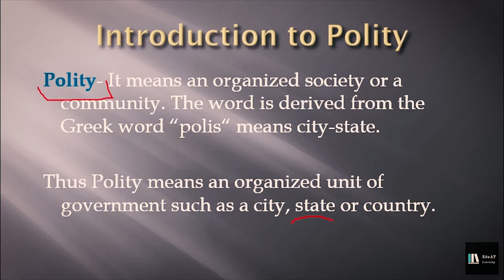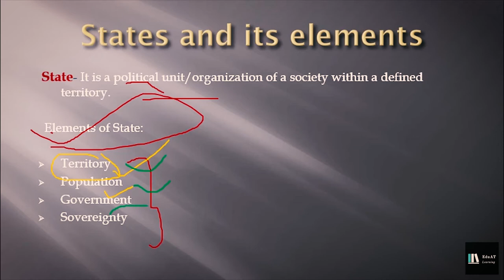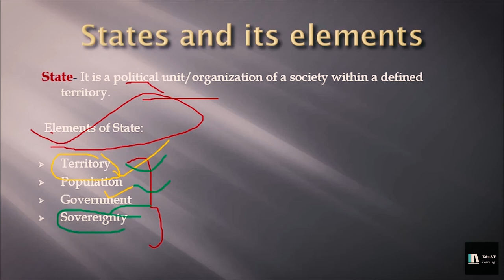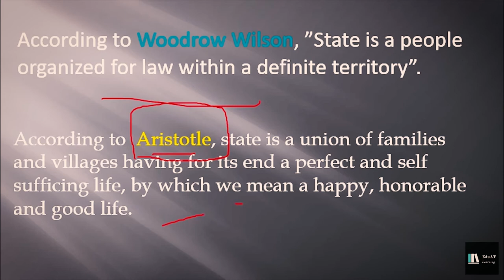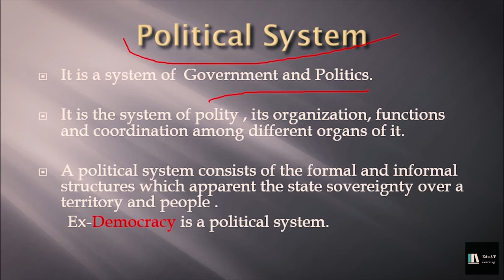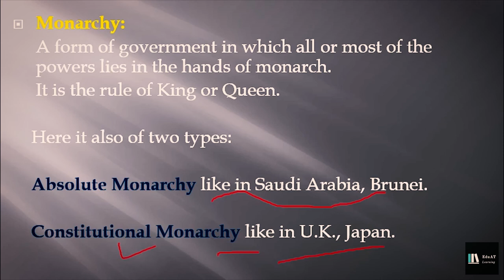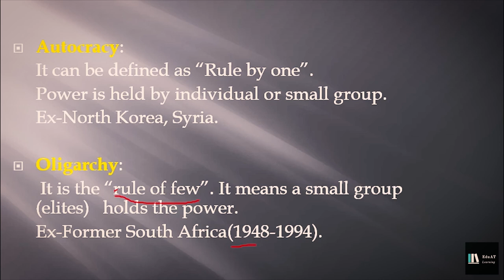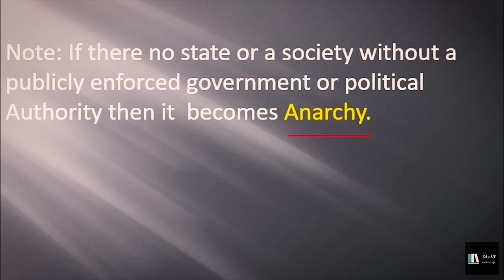Introduction to Polity and Political System|राजव्यवस्था का परिचय| State and Polity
Introduction to Polity and Political System. Here the state and polity is defined in detail. Here important Political systems and its types are explained.

इस विडियो में राज्य और राजनीतिक व्यवस्था के विषय में बताया गया है|